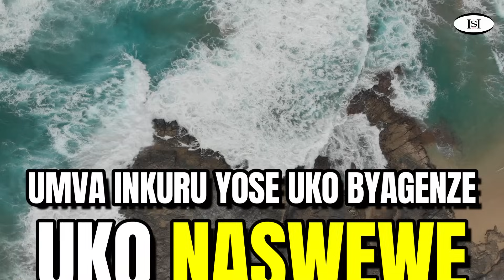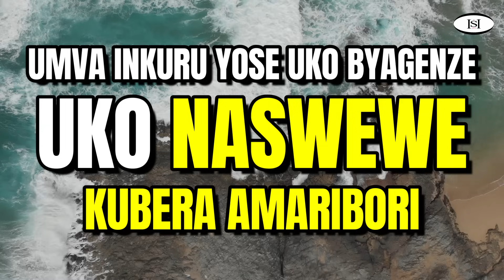🤦‍♂️ AMAJWI ARARANYE NA BOSS WE _ ijwi ry'amerika _ agasobanuye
Inkuru z'urukundo  _inkuru z'urukundo by Abayo yvette Sandrine _ miss nyambo _ isimbi tv _ the message miss nyambo _ Agasobanuye THE FOREST : Soloba _  Isimbi Alliah Cool _ killaman empire my heart _ killaman empire
 my heart _ killaman empire bigmind _ bamenya series _ bamenya _ Agasobanuye by Rocky 2024 _ film nyarwanda _ papa sava _ papa sava 2024 _  Amajwi Baryamanye _ Amajwi y'umugore uri kurangiza _ Amajwi y'ibanga mucyumba _ waruziko _ film nyarwanda nziza _ city maid shyashya 2024 _ Impanga series _ seburikoko _ Umuturanyi serie _ Agasobanuye gashya _   / Hari igitekerezo inyunganizi twandikire muri (comment)

Rwanda Updates
Yago Tv Show
Papa Sava
Bamenya Series
Afrimax Tv
Agasaro Tv
Ismael Mwanafunzi
ROCKY ENTERTAINMENT
MIE EMPIRE
RWANDA TRENDS
3D Tv Plus
ABAYO Yvette Sndrine
3D Tv RWANDA
MAMA URWAGASABO
GENTIL GEDEON OFFICIAL
impanga series
umuturanyi seriews
ubuhamya
kagame
igituba
kwikinisha
kunyaza
burundi
intambara
ijwi ry'amerika
amakuru ya bbc
ikinamico
urunana
city maid
seburikoko
inkuru z'urukundo
agasobanuye 250
porono
imboro